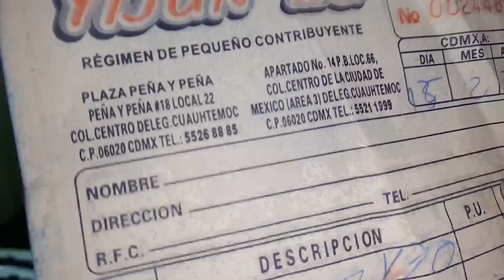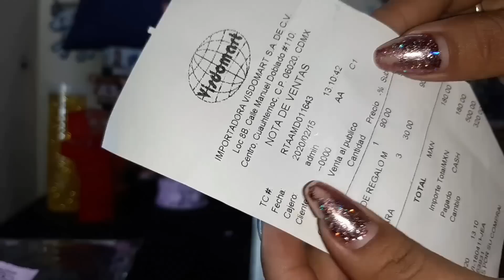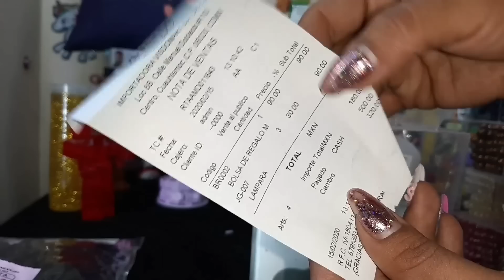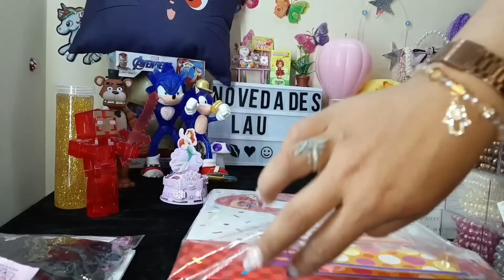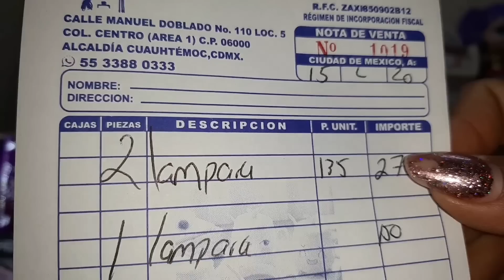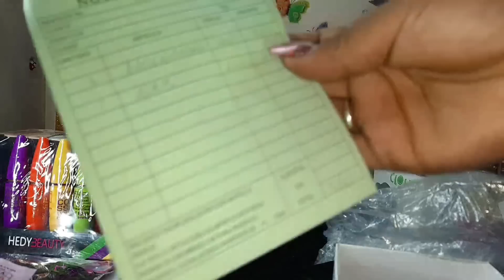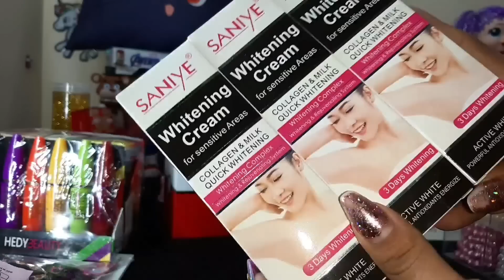Negocio,Compras, Peña y Peña ♥️🤭🥰😘🍀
hacemos compras por comisión y envios a toda la república mi watt es 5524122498